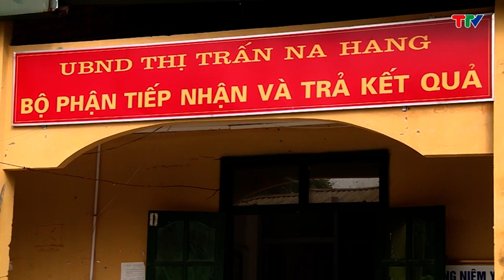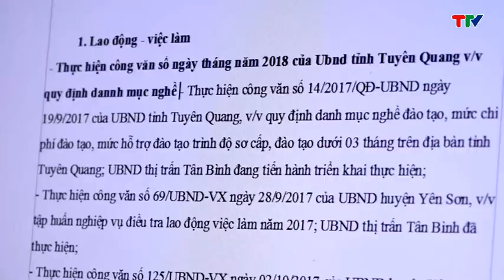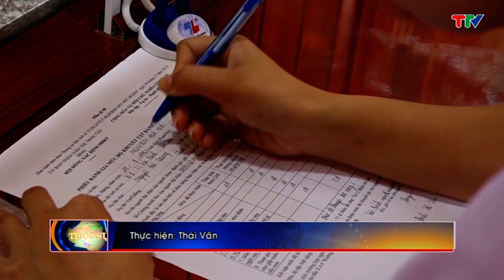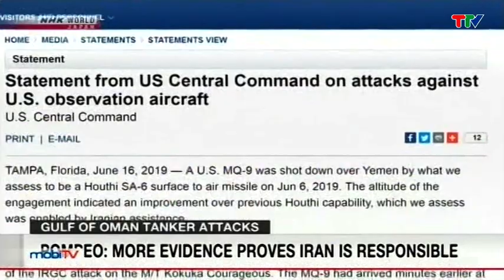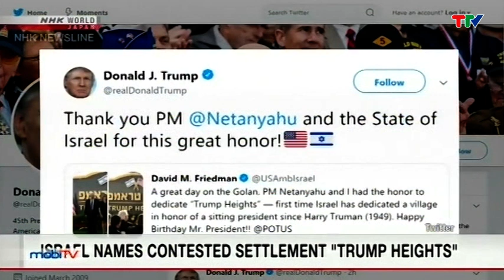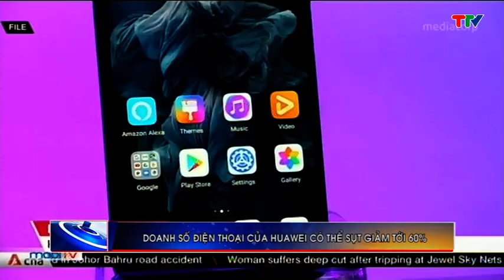CHƯƠNG TRÌNH THỜI SỰ 19H45 NGÀY 17-6-2019